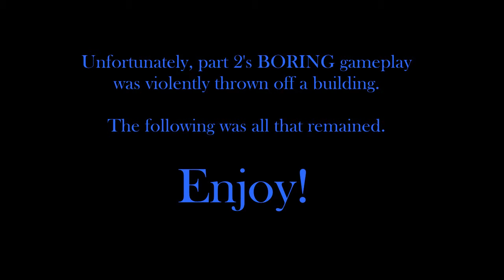Do You Need A Hug? | I'm Scared pt2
Hey guys! Kelcoco here, bringing you the best of my gameplay for the second half of "I'm Scared".

Thanks!
 -KC

-About the Outro-
Artist: Coyote Kisses
Track: Six Shooter